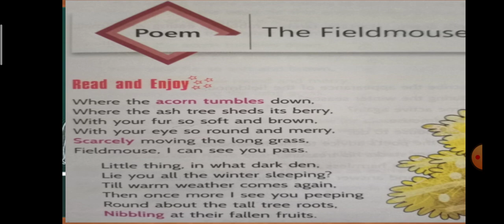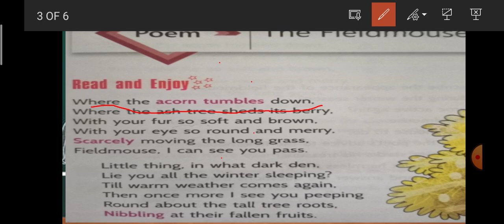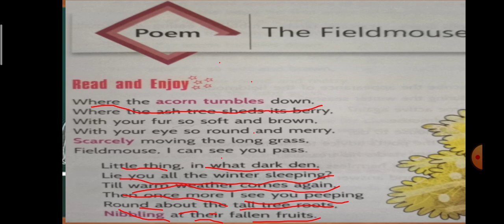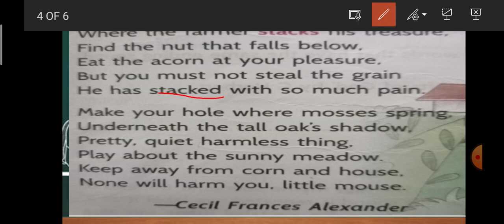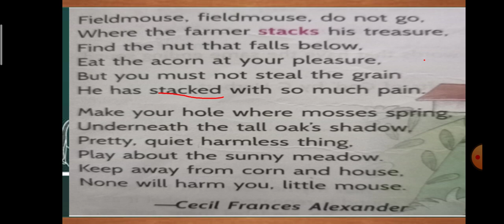Class VII English Literature Lesson-3 The Fieldmouse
Vaishali Yadav